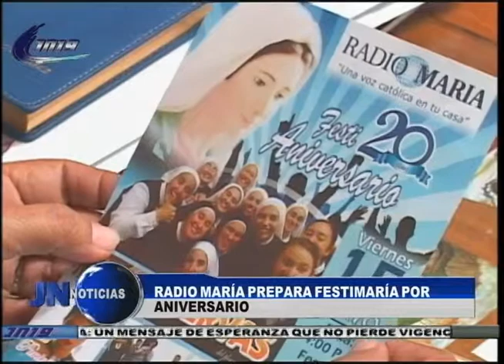130515 Radio María prepara Festimaría por su aniversario